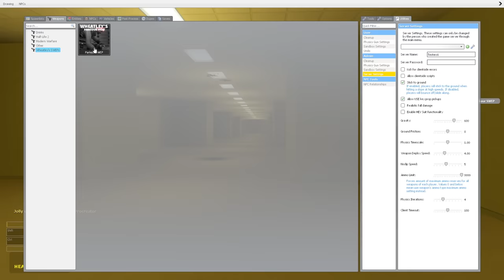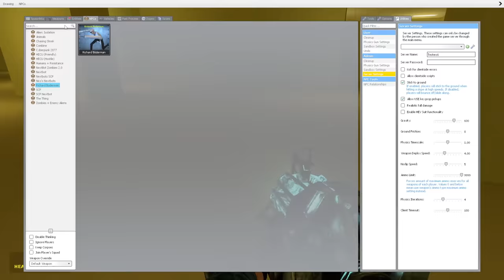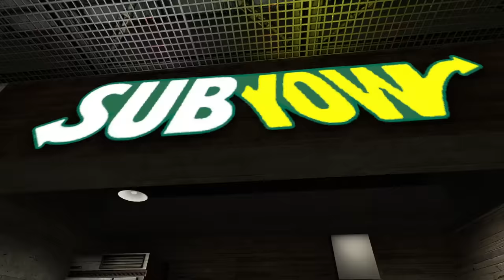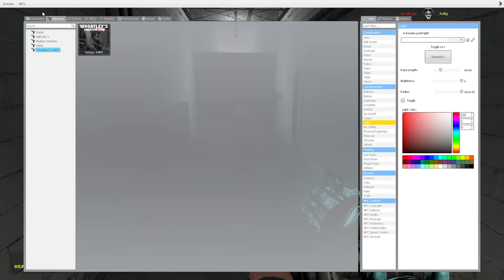GMod NextBots with Jolly is a painful experience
Been wanting to do this for a while, and honestly despite all of the absolute pain this stream caused, it did end up being pretty great fun. Gang Tiggy is still the best game ever invented, I knew 10 year old me was right.

The song used near the opening is Jolly Forgot by Bavon, made during this very livestream.